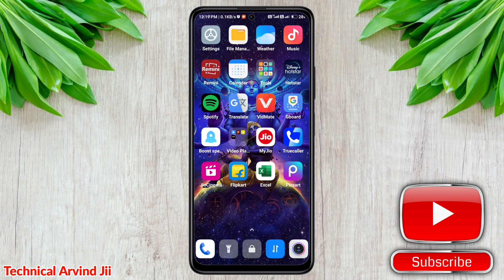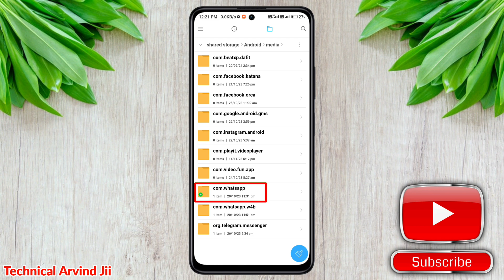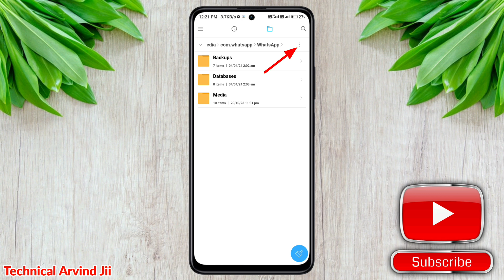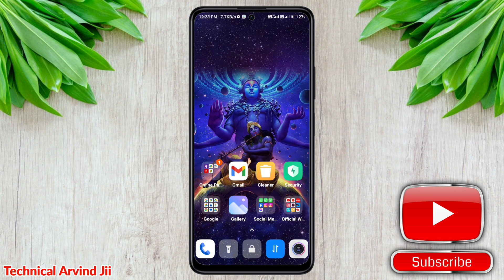whatsapp status download kaise kare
Hello dosto is video me maine bataya hai whatsapp status save kaise kare agar abhi Janna chahte ho ke whatsapp status kaise save kare to ye video pura dekhe mujhe ummid hai apko whatsapp status save ka video pasand ayega video ko like kare share kare or channel subscribe zarur kare.

1) whatsapp status download kaise kare

2) whatsapp status kaise download kare

3) whatsapp status download

4) whatsapp status kaise download karen

5) whatsapp status download kaise karen

6) whatsapp se status kaise download kare

7) whatsapp ka status kaise download kare

8) how to download whatsapp status

9) whatsapp status kaise download kare bina app ke

10) dusro ka status kaise save kare

11) dusro ka whatsapp status kaise download kare